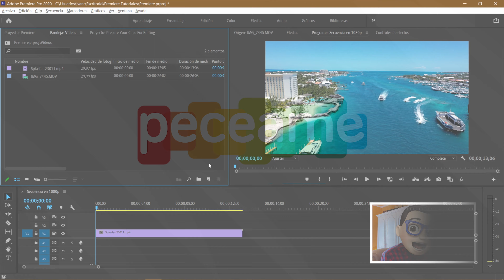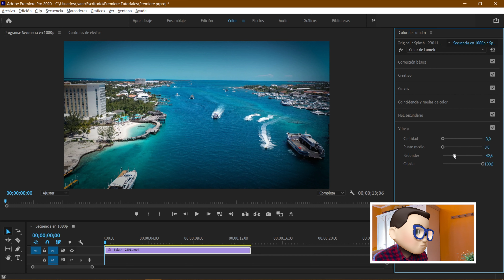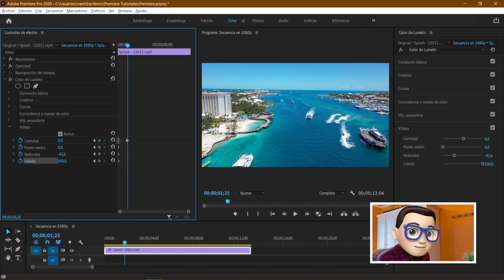Crear VIÑETAS en Premiere Pro - 🎬 Efecto Viñeta con Bordes Negros o Blancos ¡Tutorial!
Te enseñamos cómo puedes crear el efecto Viñeta con Bordes Negros o Blancos en Adobe Premiere Pro. Siguiendo unos simples pasos y desde el panel Color de Lumetri podrás crear las viñetas.
Haciendo uso de las viñetas podrás lograr que esa escena de tu vídeo sea mucho más poderosa, llama la atención de tu público!

Un Tutorial muy fácil, rápido y sencillo.